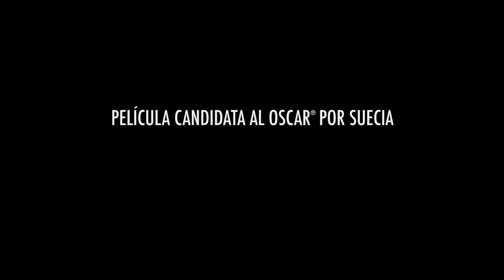The square - Trailer español (HD)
Sinopsis: Christian es un padre divorciado que disfruta dedicando su tiempo a sus dos hijos. Conservador valorado de un museo de arte contemporáneo, también forma parte de esas personas que conducen un coche eléctrico y respaldan las grandes causas humanitarias. Está preparando su próxima exposición, titulada “The square”, en torno a una instalación que incita a los visitantes al altruismo y les recuerda sus deberes respecto a sus semejantes. Pero en ocasiones es difícil vivir en virtud de sus valores: cuando a Christian le roban su teléfono móvil, su reacción no le deja precisamente en buen lugar… En el mismo momento, la agencia de comunicación del museo lanza una campaña sorprendente para “The square”: la reacción es totalmente inesperada y sume a Christian en una crisis existencial

Reparto: Claes Bang, Elisabeth Moss, Dominic West, Terry Notary, Christopher Læssø, Marina Schiptjenko, Elijandro Edouard, Daniel Hallberg, Martin Sööder, Linda Anborg, Emelie Beckius